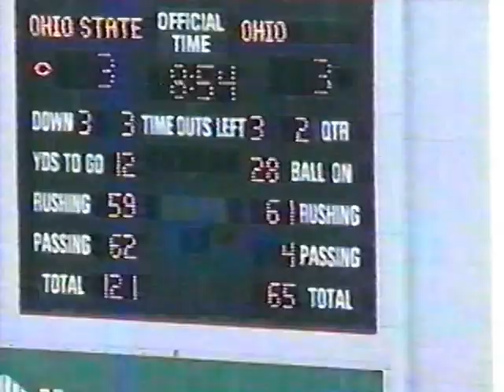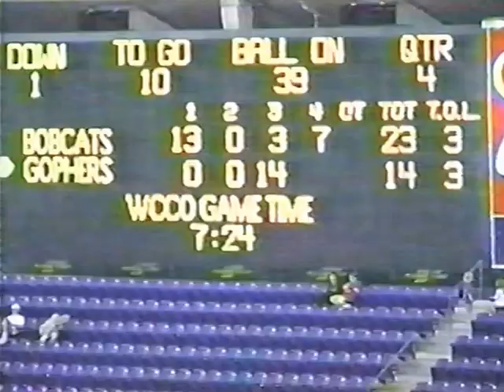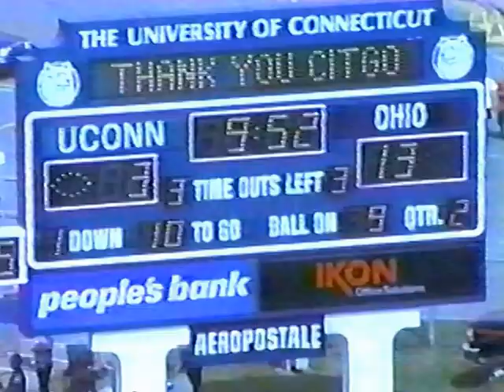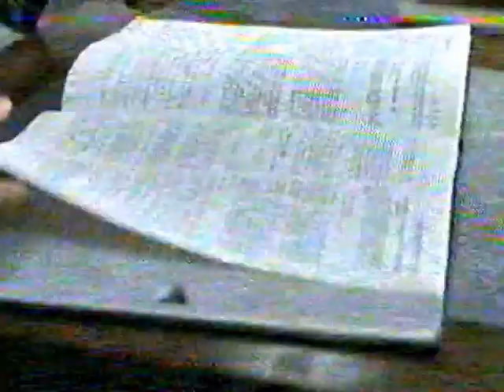David Bop White Football Highlights - Ohio University 1999-2002